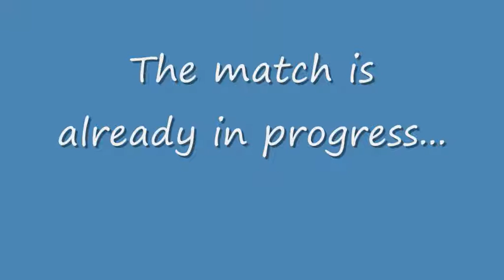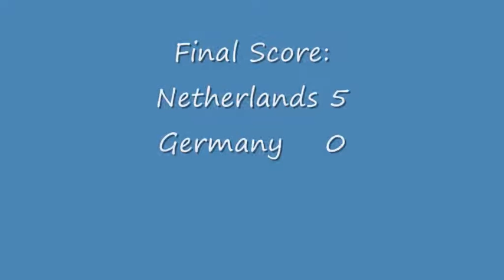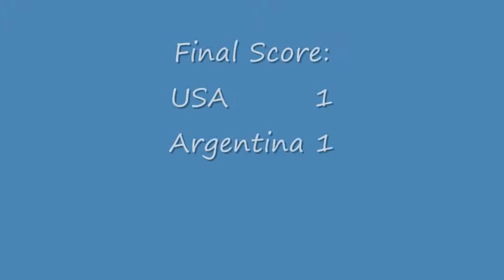Maccabiah 2013 - Field Hockey - Day 1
Photos from the Netherlands vs. Germany and USA vs. Argentina matches, held on July 2013, as part of the 2013 Maccabiah